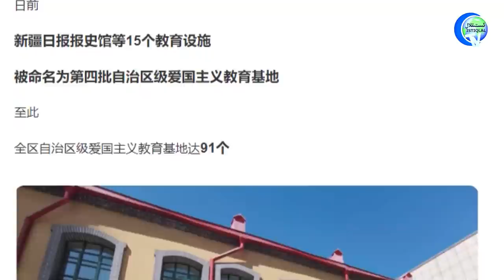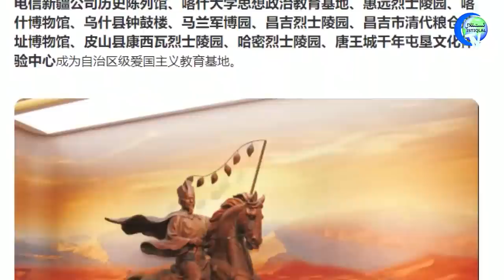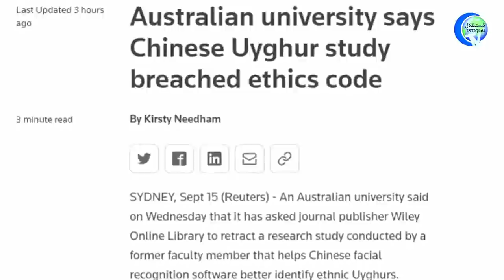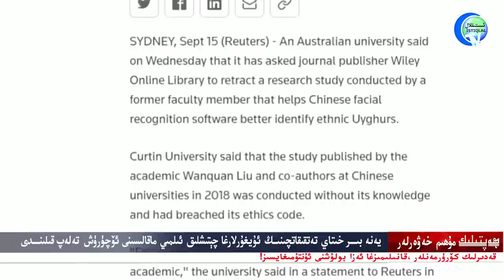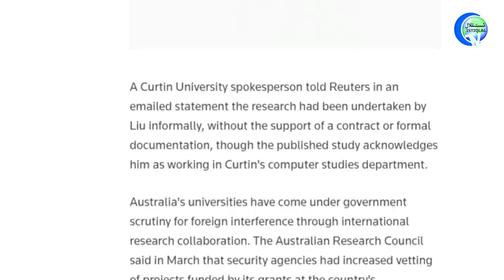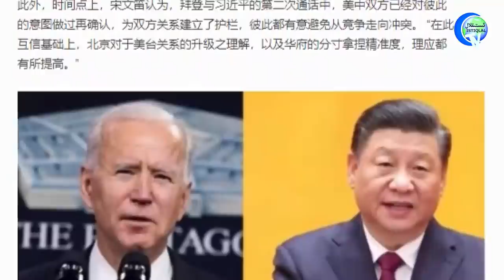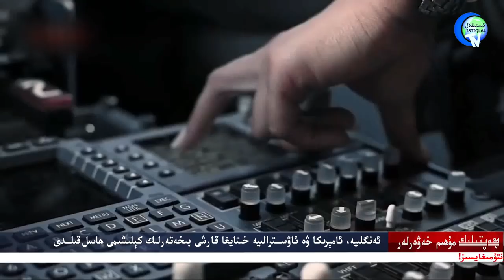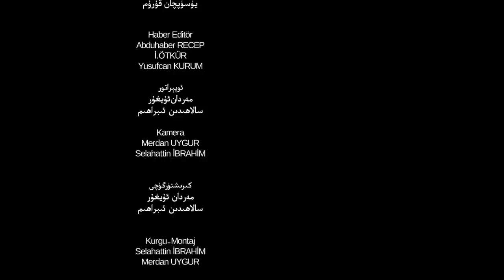ھەپتىلىك مۇھىم خەۋەرلەر 2021-09-19